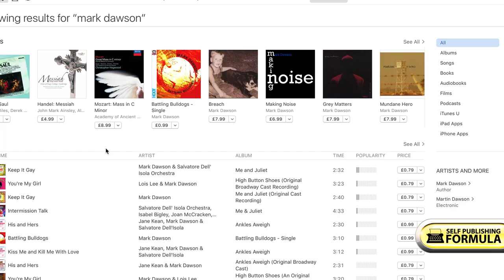SELF PUBLISHING - Must Do Actions (for Every New Author)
Best selling indie author and self publishing guru Mark Dawson sets out the five essential actions for new authors.